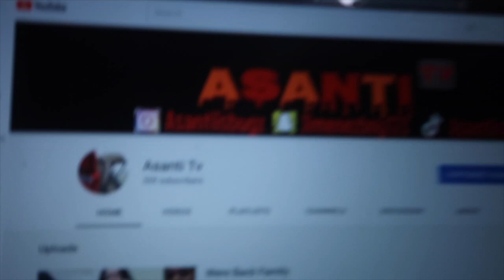GOT SUSPENDED TODAY 😡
•Keep up with all social
*Instargram- asantiisbugz
*Snap- jimenezboy123,

Just a boy with a camera trying to eat. Give more suggestions of what videos to do. IF YOUR NEW TO THE CHANNEL MAKE SURE TO SUBSCRIBE!!! and leave a comment idk who watching my videos but if your out there I wanna know who just leave a comment ill get back to you. Many more videos coming soon just know that.